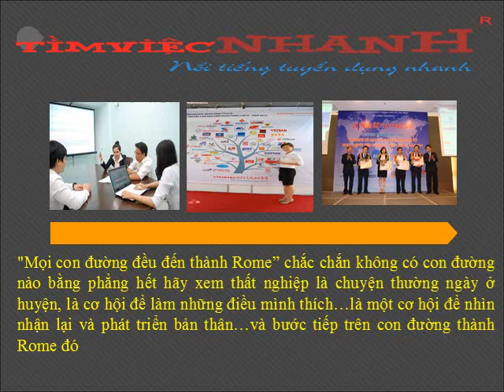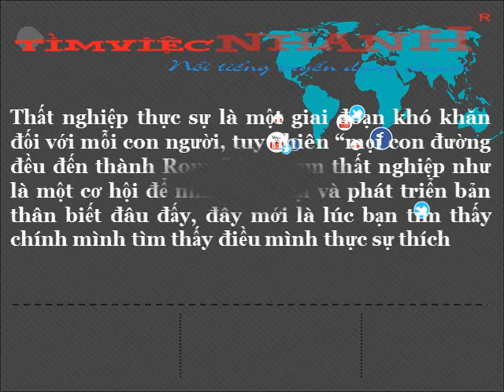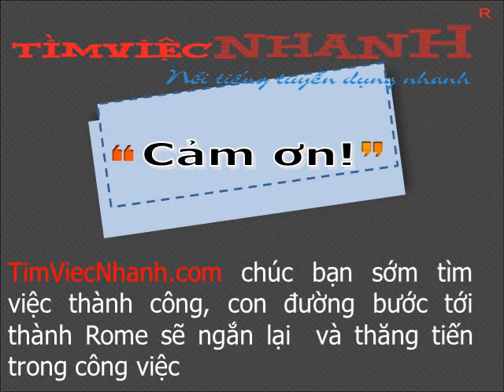Thất nghiệp trong tích cực